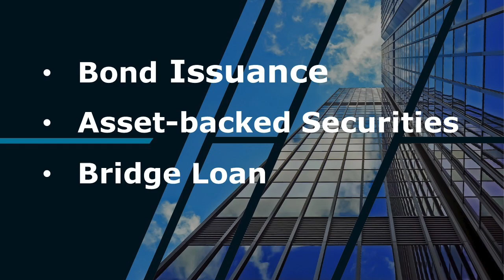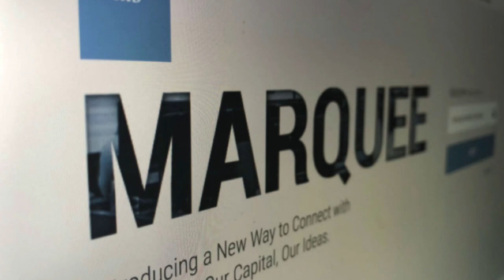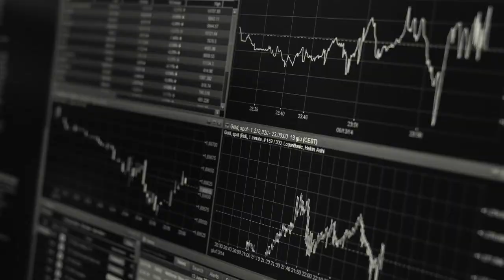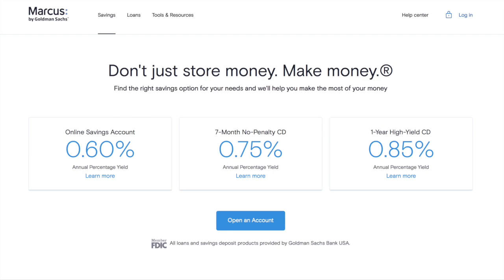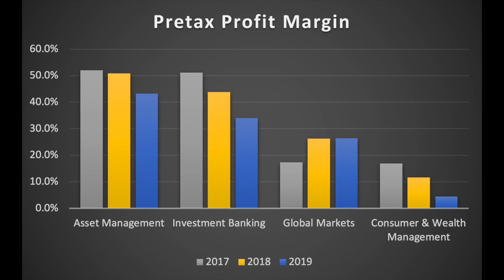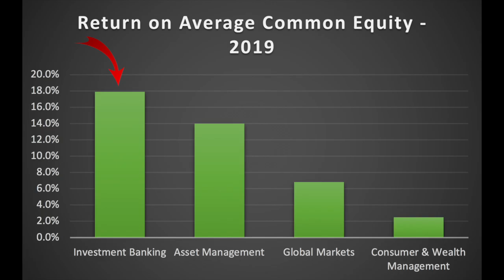How Goldman Sachs Makes Money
Most people think of Goldman Sachs as an investment bank, but just 20% of Goldman Sachs's net revenue came from investment banking in 2019.

Goldman Sachs's four business segments are: (1) Investment Banking (2) Global Markets (3) Asset Management (4) Consumer & Wealth Management.

Goldman Sachs generated the most net revenue from its Global Markets segment, where it acts as a market maker and helps design transactions for clients.

Goldman Sachs obtained the least amount of net revenue from its Consumer & Wealth Management segment, which consists of consumer banking, credit cards, and wealth advisory services.
ACCESS INDEX OF VIDEOS
CONNECT WITH EDSPIRA
CONNECT WITH MICHAEL
ABOUT EDSPIRA AND ITS CREATOR